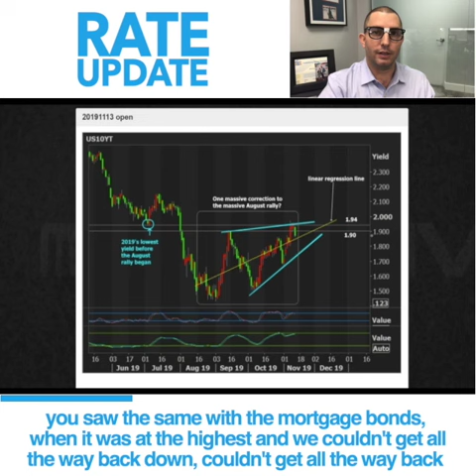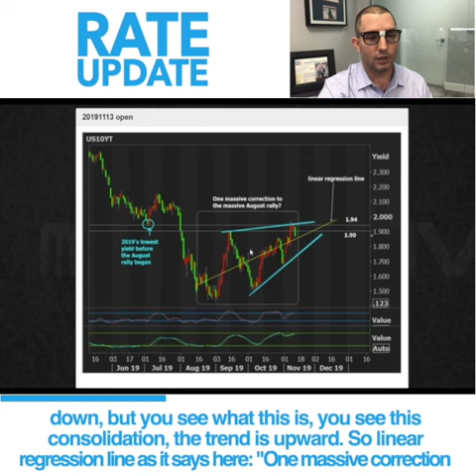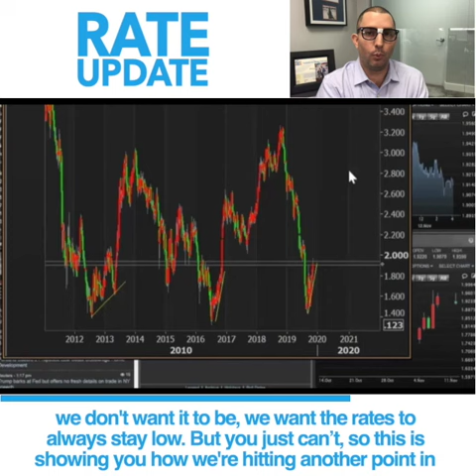Rate Update - November 13th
We're probably entering a rising interest rate environment, we need to plan ahead as rates continue to rise.

Have any questions? Don't hesitate to call!